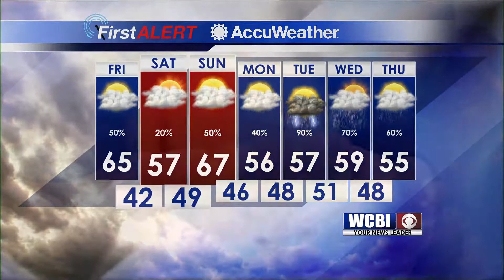Midday Weather 02/15/19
Midday Forecast including heavy rain next week. Pets without partners cat tries a harrowing escape.